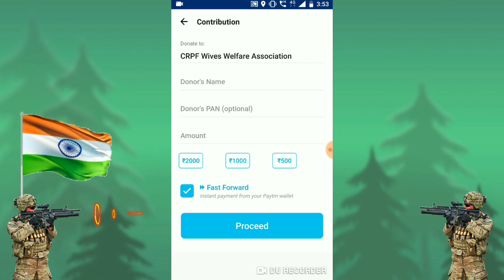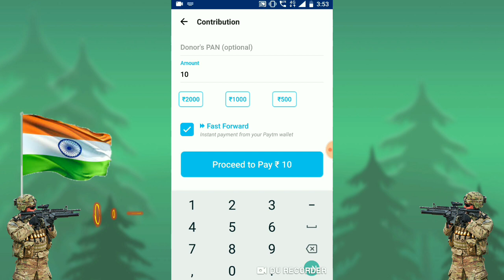CRPF ಸೈನಿಕರ ಫ್ಯಾಮಿಲಿಗೆ ನಿಮ್ಮ "paytm"ಮೂಲಕ ಧನ ಸಹಾಯ ಮಾಡಬಹುದು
A video to help CRPF soldiers families..